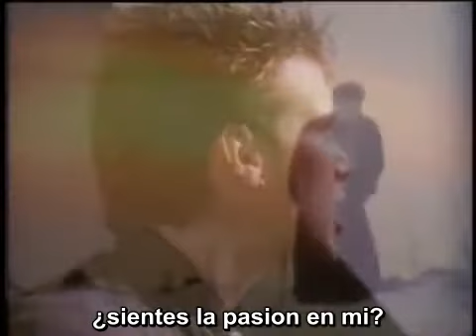Corey Hart - Eurasian Eyes (Subtitulado Al Español)